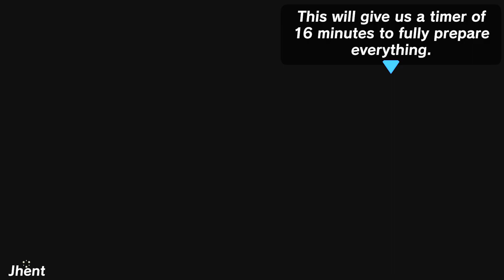BotW - Montage Finale Breakdown & How to Whistle Kill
Legend of Zelda: Skyward Sword - Ancient Cistern (Variation 1)

0:00 - How to induce permanent Ragdoll
0:13 - How to Whistle Kill
1:03 - Montage Finale Explanation & Walkthrough
2:04 - Inducing Perma Ragdoll on 3 bokoblins
3:21 - Metal Box spawning, Enemy placement & general layout explanation
5:19 - Checking your work
5:35 - Lizalfos Placement
5:47 - Wrapping everything up
6:08 - Failed attempts